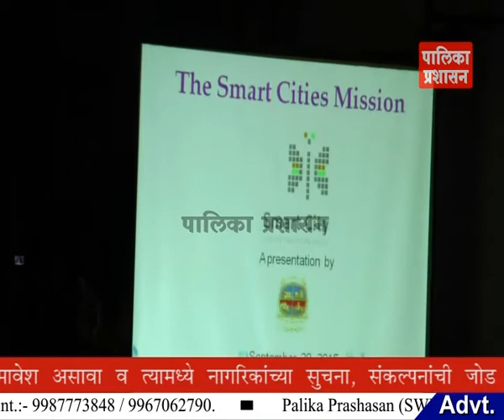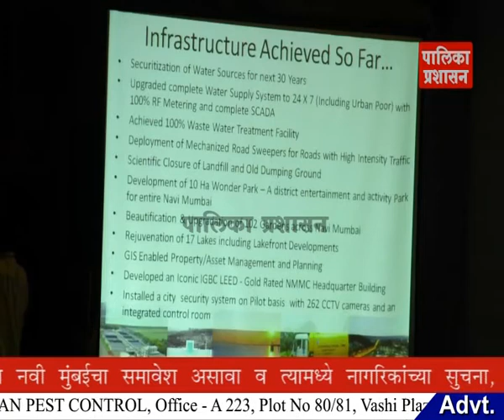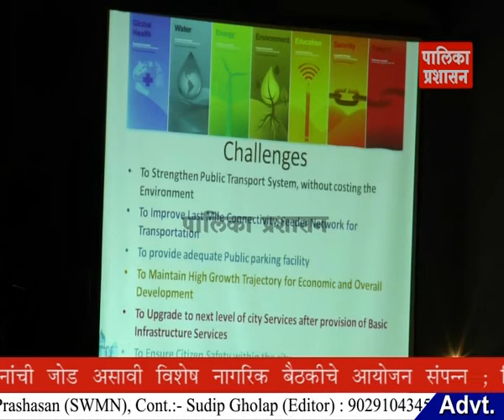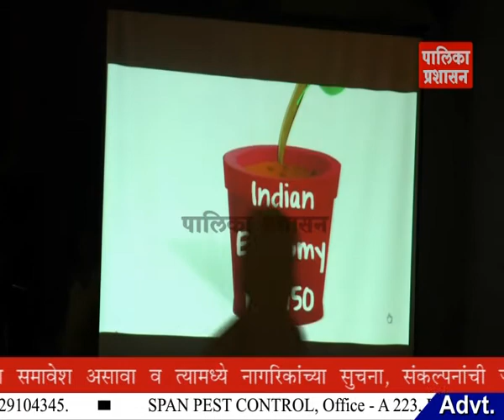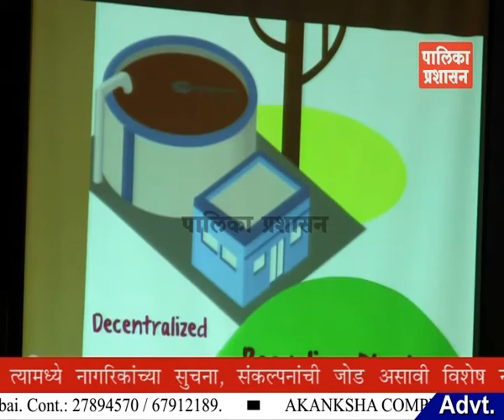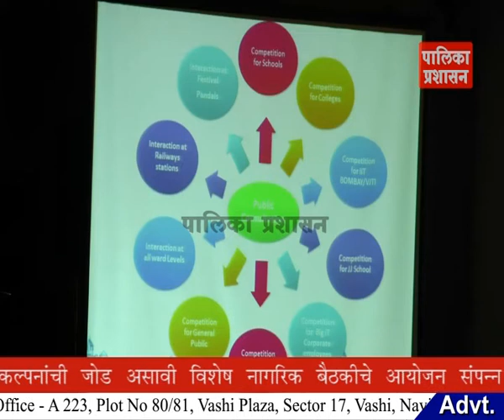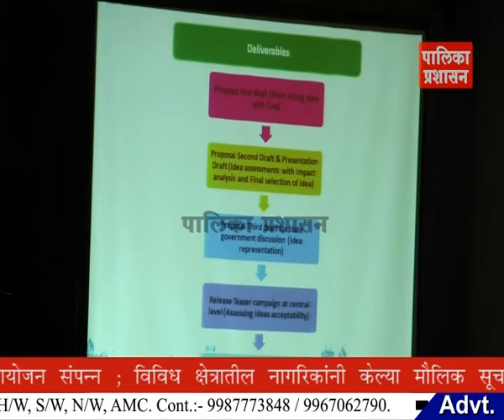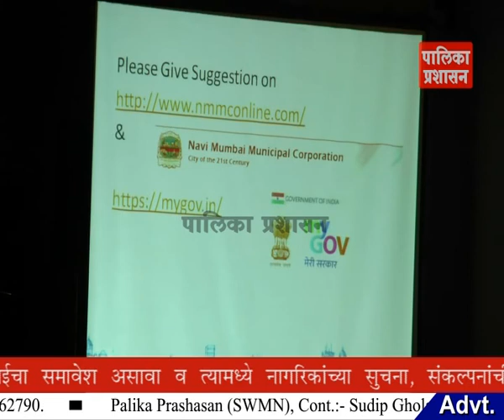नवी मुंबई 'स्मार्ट सिटी' बनविण्याकरीता विशेष नागरिक बैठक संपन्न.....!